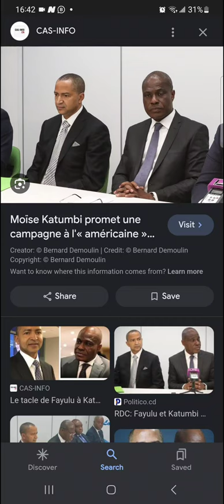⚠️ LA VALIDATION DE MARTIN FAYULU ET MOISE KATUMBI À LA PRES–AFFECTE LA TENUE DES ELECTIONS EN 23